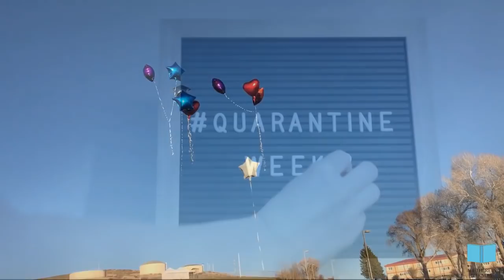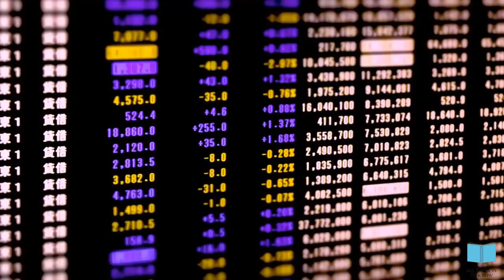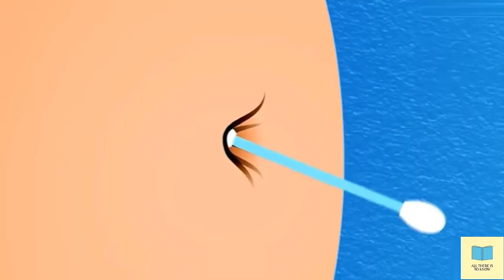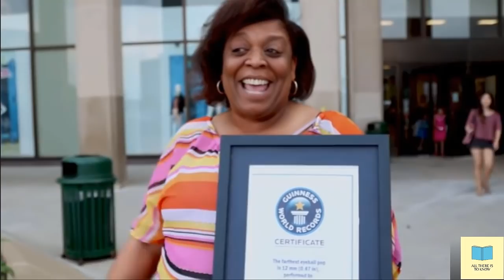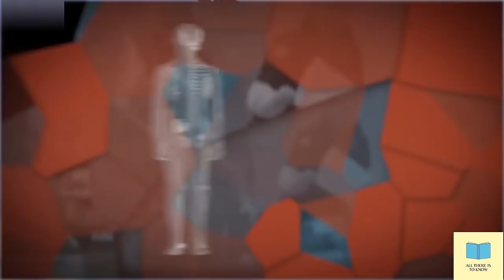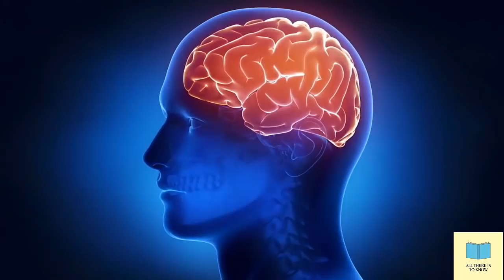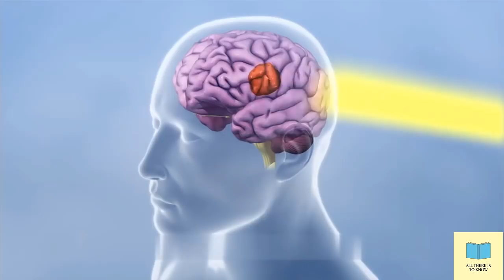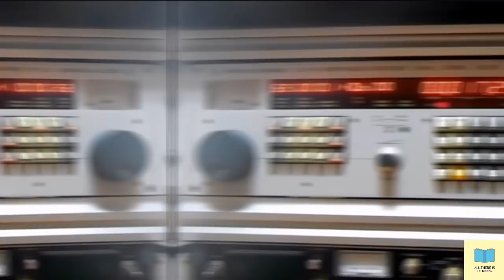All There is to Know: April & May Highlights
In this video we go over the Top 6 REAL Changes Because of Quarantine and much more.